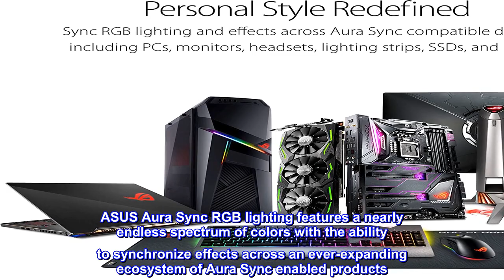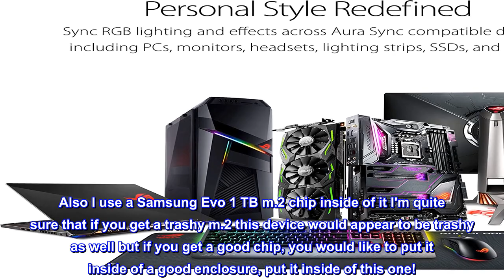Great product - ASUS ROG STRIX Arion Aluminum Alloy M.2 NVMe SSD External Portable Enclosure Case A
Great product -  ASUS ROG STRIX Arion Aluminum Alloy M.2 NVMe SSD External Portable Enclosure Case Adapter

USB Type-C 3 2 Gen 2 for transfer speeds up to 10 Gbps
Supports M 2 PCIe NVM Express SSDs with 2230/2242/2260/2280 form factor M 2 NVMe SSD not included
Two Cables Included – 1x USB Type-C cable 1x USB Type-C to USB Type-A cable
Aluminum Alloy ROG Case with thermal pads pulls heat away from M 2 drives
ASUS Aura Sync RGB lighting features a nearly endless spectrum of colors with the ability to synchronize effects across an ever-expanding ecosystem of Aura Sync enabled products
USB-C 3.2 Gen 2 for speeds of up to 10 Gbps
Supports M.2 PCIe NVM Express SSD with 2230/2242/2260/2280 form factors
Innovative, easy-to-use screwdriver-free installation
Aluminium allow case and thermal pads deliver aggressive heat dissipation
Grab this on. Save your time.
I'm heavy on research and that consumes so much time you wong get back... The cheaper ones are cheaper. This one is a little more pricey but if you have a m.2 chip to put in it you probably don't think it's expensive at all... It's sturdy and built well. I wear it around my neck when I got to recording studios to make music and bring a heavy amount of data withe me. .wav files, midi, a ridiculous amount of drum kits, session templates. Also I use a Samsung Evo 1 TB m.2 chip inside of it I'm quite sure that if you get a trashy m.2 this device would appear to be trashy as well but if you get a good chip, you would like to put it inside of a good enclosure, put it inside of this one!